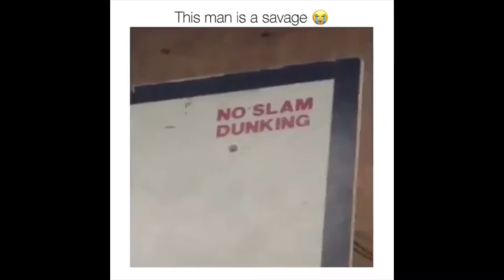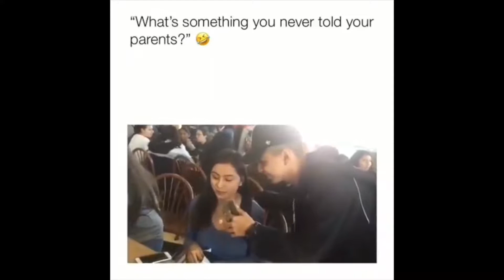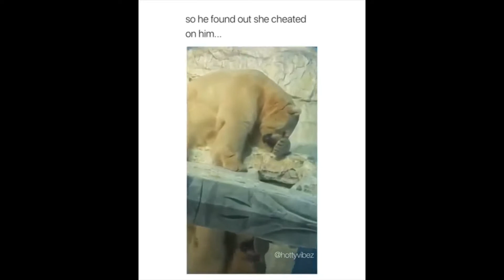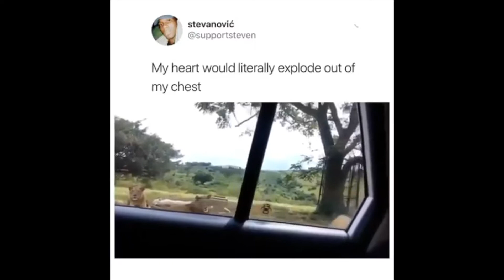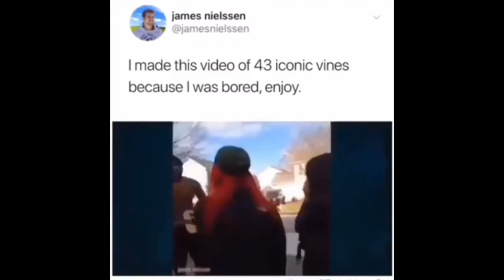Video Meme Compilation {Water Leaf Game#5}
Welcome Water Leaf Game!!

This is custom compilation of memes, voiced over.